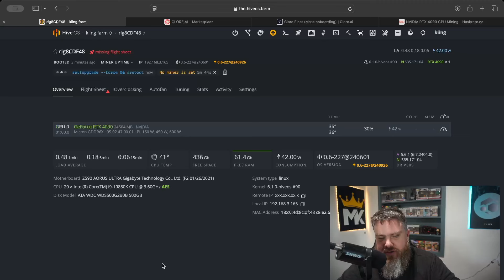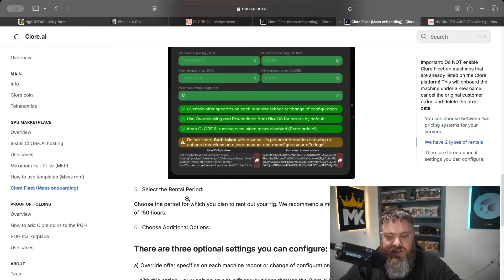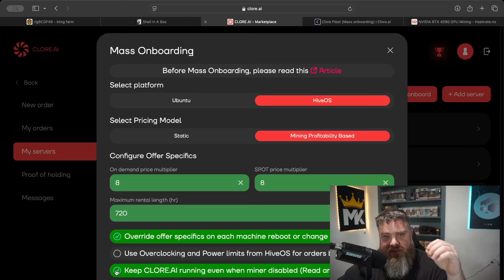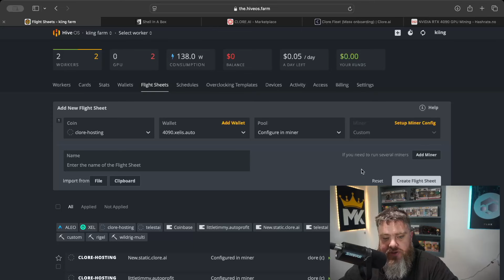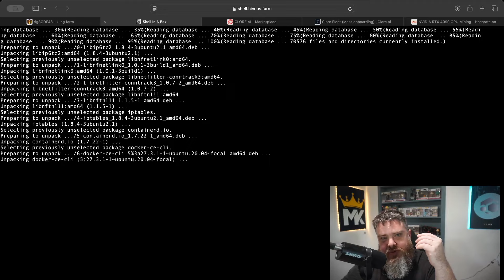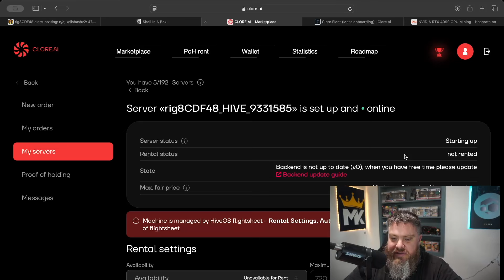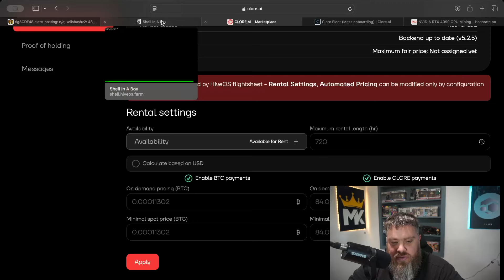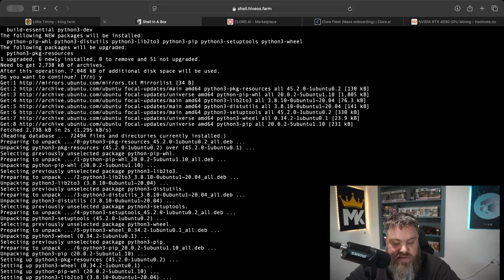Increase MINING PROFITS With Clore Fleet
In today's video I demonstrate how to setup Core Fleet in your hiveos mining rig. Clore Fleet is a new feature through Clore.ai enabling mass on boarding of gpu mining rigs. This feature allows you to increase your profits with AI workloads. How this works is that you set a multiplier for your mining rewards when and if someone is willing to rent your rig on the Clore Marketplace for that price it will stop mining and run the workload, after the workload is complete you will go back to mining.

NEVER SHARE YOUR AUTH TOKEN FOR HIVE WITH ANYONE EVER!

🔥  Amazon List:  🔥
💥Arctic Thermal paste
💥Favorite Riser less Motherboard
💥IFIXIT Kit
💥Air Duster
💥SSD to USB
💥AI Workstation CPU
💥AI Workstation RAM
💥AI Workstation PSU Upgrade

Follow The Mining KiiNG on Social Platforms

ALL AI Workstations built use TVM Cables

Cheapest ASIC's around